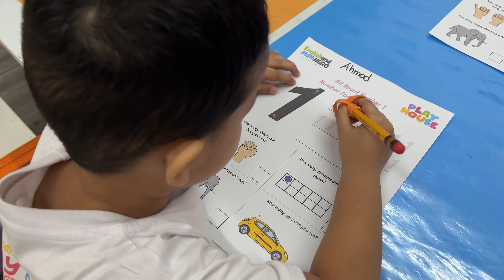Muhammad Ahmad Ali’s learning | EM Hero Playgroup Class | English and Math Hero | Saturday Class